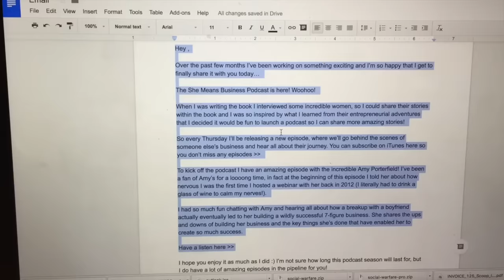Make Your Dreams Come True // Vlog 51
CARRIED AWAY // VLOG #50

Get carried away with your dreams.

Carrie xxxx